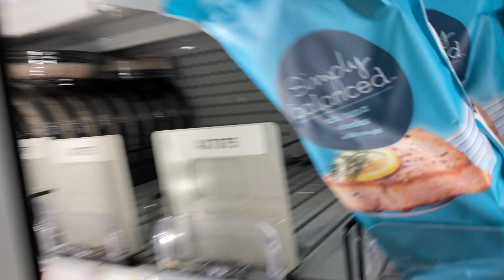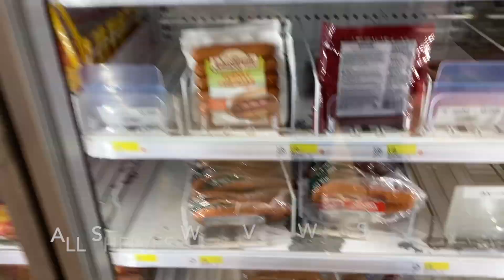TARGET STORE IN NEW JERSEY IS VERY WELL MANAGED IN LOCKDOWN | GROCERY VLOG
My trip to Target to buy some essentials.